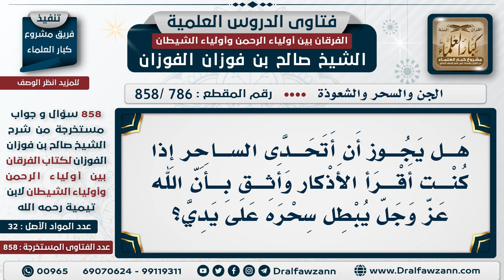[786 -858] هل يجوز للمؤمن أن يتحدى الساحر بقراءة الأذكار ليبطل سحره؟ - الشيخ صالح الفوزان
"السؤال: هل يجوز أن أتحدى الساحر إذا كنت أقرأ الأذكار وأثق بأن الله عز وجل يبطل سحره على يدي؟
الجواب: إذا وصلت هذه الدرجة نعم، إذا وصلت هذه الدرجة وهذا اليقين.

للاشتراك في قناة الشيخ صالح الفوزان

للاستفسار والإقتراحات والدعم
رئيس الفريق
لمشروع كبار العلماء